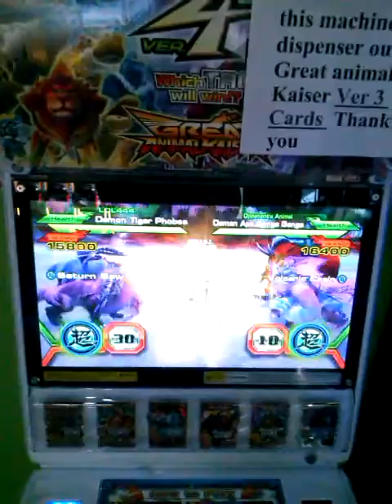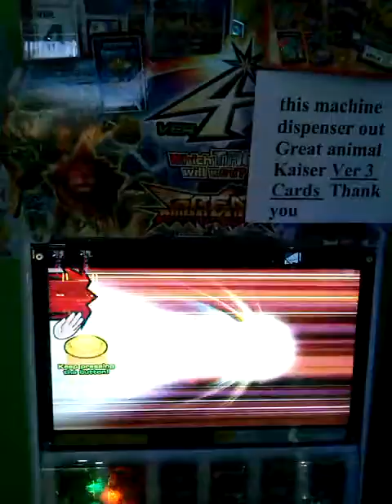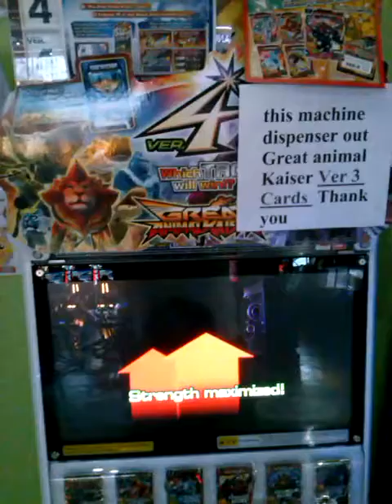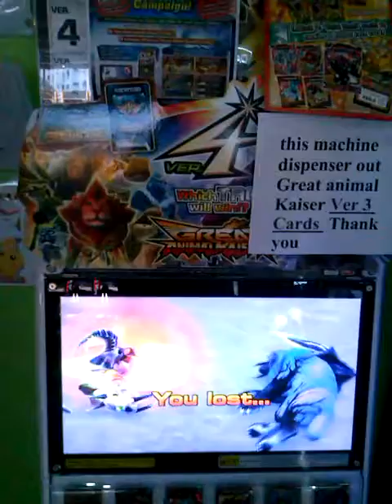marcus ak40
Description